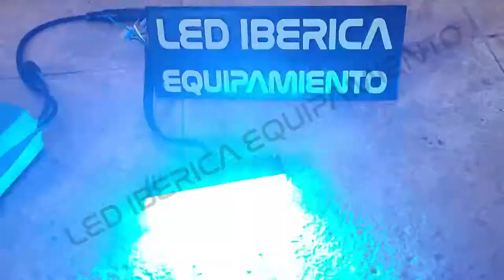LANZADESTELLOS PARRILLA FRONTAL CAMUFLADOS WWW LEDIBERICA ES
LUZ DIRECCIONAL ULTRAPLANA PARA INSTALAR EN LA REJILLA DEL RADIADOR DE VEHÍCULOS CAMUFLADOS O DE URGENCIAS

MONTA 12 LEDS DE 3W (6 EN AZUL Y 6 EN BLANCO EN CASO DE SELECCIONAR MODELO DUAL COLOR)

EN CASO DE SELECCIONAR SOLO AZUL, MONTA 6 LEDS DE 3W EN COLOR AZUL

VIDA ESTIMADA DE LOS LEDS 100.000 HORAS

LENTE DE POLICARBONATO TRATADO TRANSPARENTE

FUNCIONAMIENTO A 12V Y 24V

FUNCIONAMIENTO ENTRE -30ºC Y 70ºC

12 PROGRAMAS DE DESTELLO SELECCIONABLES

SE PUEDEN SINCRONIZAR VARIAS UNIDADES

CERTIFICADOS : ECE R65 Class2, R10, SAE J595, CA T13

MEDIDAS :90mm×35mm×13mm